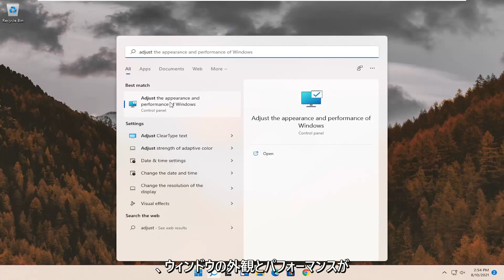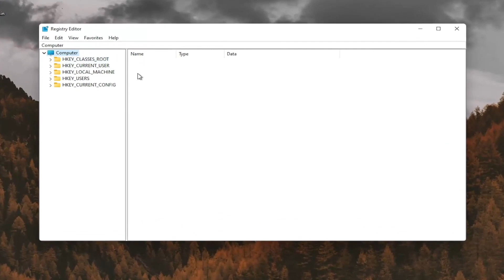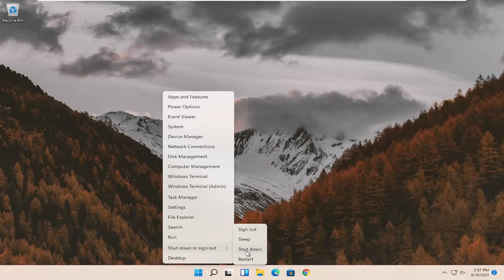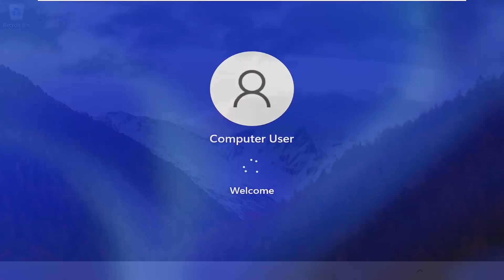Windows 11 パソコンの画面がぼやける場合の対処方法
Windows11でぼやけた/ピクセル化されたアイコンとフォントを修正する方法

Windows 11にはいくつかの優れた新機能があり、Windows8.1よりもはるかに優れています。 ただし、高解像度ディスプレイでのWindows 11の煩わしさの1つは、一部のフォントがぼやけたりぼやけたりすることです。 問題とその修正方法を見てみましょう。

このチュートリアルで対処する問題：
ぼやけたアイコンウィンドウ11
Windowsのぼやけたフォントの修正
ぼやけたフォントウィンドウ11
ぼやけたフォントウィンドウ10
Windows11はフォントがぼやけて表示されます
Windows11フォントのぼやけた修正

このチュートリアルは、Dell、HP、Acer、Asus、Toshiba、Lenovo、Samsungなど、サポートされているすべてのハードウェアメーカーのWindows 10/11オペレーティングシステム（Home、Professional、Enterprise、Education）を実行しているコンピューター、ラップトップ、デスクトップ、タブレットに適用されます。 、およびHuawei。